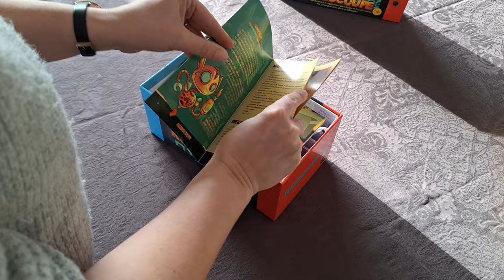Robocoupe - Présentation du matériel orthophonique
Découvrez ici la présentation du matériel de Robocoupe.

🎲 Ortho Edition, c'est :
- Du matériel spécifique, répétitif et progressif dans tous les domaines de compétences des orthophonistes
- Des ouvrages, livres et revues qui suivent et témoignent des évolutions de la profession et de ses pratiques dans le temps
- Des outils d'évaluations pertinents, précis et standardisés.